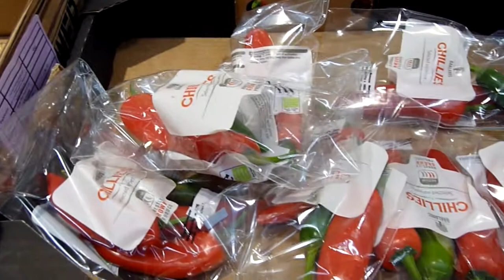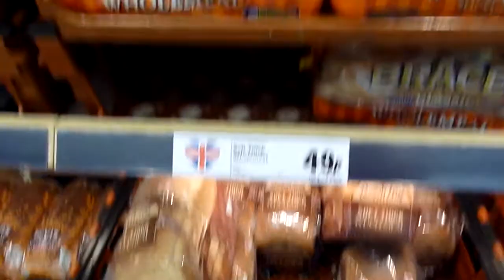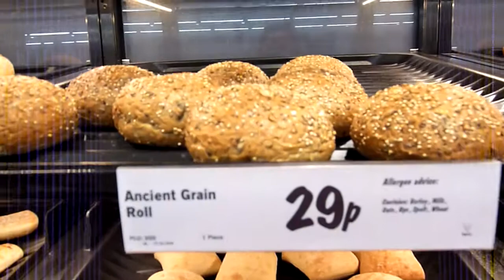LIDL: Grocery ~ Raw Whole Ginger - Pink & White Garlic - Various Bread Etc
Uploaded on 14/02/2020 - Currently Very Weak Internet Signal